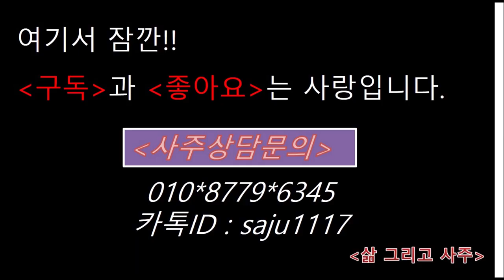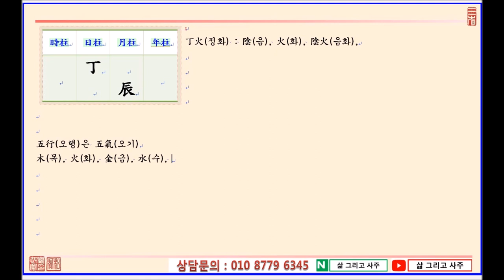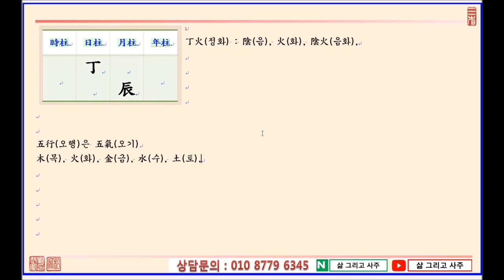[명리학기초] 오행과 다섯 가지 기운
삶 그리고 四柱(사주)의 명리학기초,

오늘은 木火土金水(목화토금수)의 五行(오행)과 五氣(오기)에 대해서 알아봅니다.